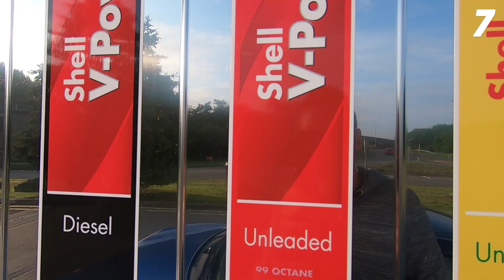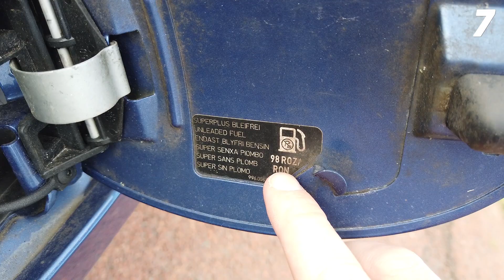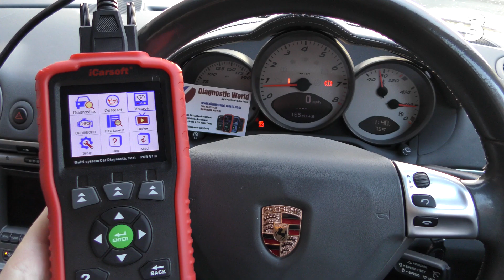7 Mistakes Porsche Owners are making - and HOW TO AVOID THEM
I'll show you 7 mistakes that Porsche owners are making and HOW to AVOID them. These mistakes are being made every single day in Boxster, 911, Cayman, Macan, Cayenne, Panamera and my aim is to help you avoid these mistakes.

It's a handy Porsche 911, cayman, boxster buyers guide, help you diagnose porsche 911, Cayman

-- TOP PORSCHE PRODUCTS FOR THIS YEAR--

101 Projects book for Porsche 911

101 Projects book for Porsche Cayman/Boxster

CARLOCK Tracking Device

Porsche Design Aftershave

Porsche Flat 6 Boxer Engine

Porsche Cap

C-Tek charger

Porsche Ceramic Mug

-- Video Equipment Used in my vlogs --

DJI Mavic Pro 2

Sony RX100 Mk7

Go Pro hero 8

DJI Osmo Action

DJI Osmo Pocket

Rode Wireless Go Mic

FOLLOW the Porsche Network on Social Media.